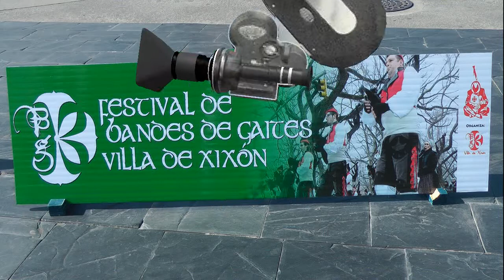Nº 8 BANDA GAITES VILLA DE XIXÓN Asturias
La Banda de Gaites VILLA DE XIXÓN dio un mini concierto en Los Jardines de la Reina en el Muelle.
La Banda a cargo de su Director el Sr. José Luis García que pese al calor interpretaron bellas canciones como suele hacerlo la susodicha Banda de Gaitas.
Como siempre que actúan estos grandes gaiteros-as el público acude incondicionalmente.
Jóse (ELCAMARONIN)
The pipe band VILLA XIXÓN gave a mini concert in Los Jardines de la Reina in the Dock.
Band Director by Mr. José Luis Garcia despite the heat beautiful songs interpreted the above as it usually Pipe Band.
As always these great pipers acting-as the audience comes unconditionally.
Jóse (ELCAMARONIN)